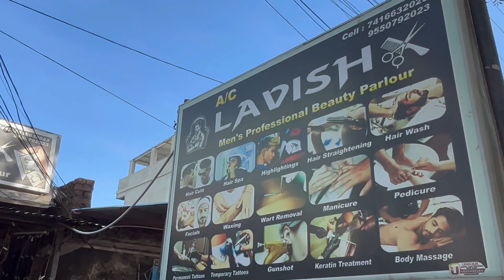EID_Al_ADHA Mubarak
Assalamualikum peoople welcome back to the video. after a very long timee
so if you guys are waited for the vlogs sorry for that and from now on wards I will b regular with the vlogs and also a very happy eid to all our viewers If you guys are new plz make sure to like comment and share this video in your family friends and also do subscribe to the video and also thank you for supporting and loving